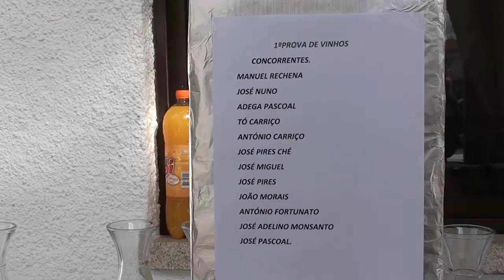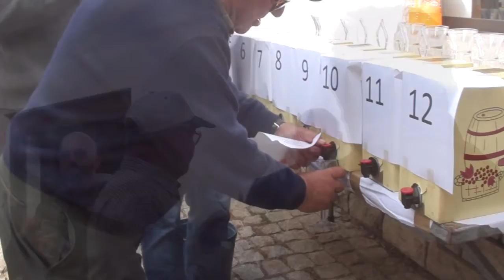Prova de vinhos Penha Garcia